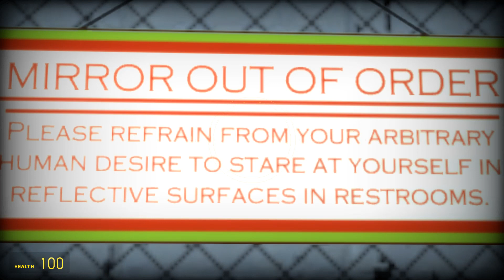TARDIS Adventures Episode 9 Season 2